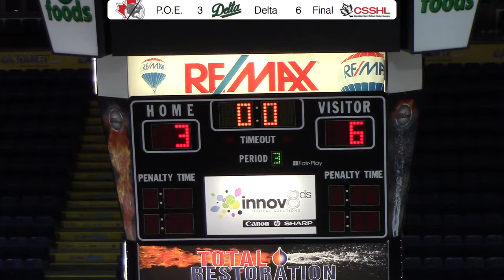POE Bantam Varsity vs Delta 2015 01 31